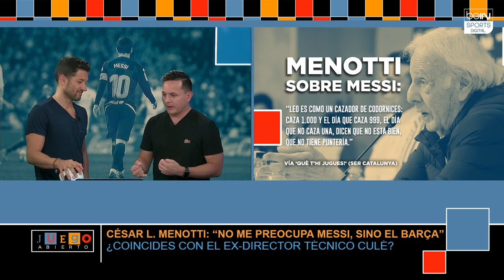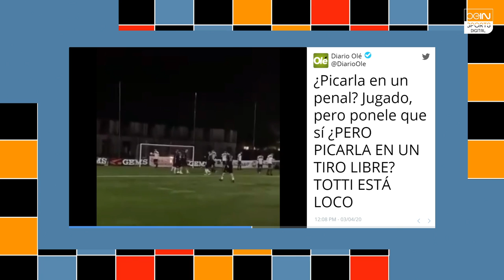Juego Abierto - A Menotti le preocupa más el Barça que Messi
El ex-director técnico culé, César Luis Menotti, no coincide con las críticas a Leo Messi y piensa que el problema es el resto del equipo. Además Karim Benzema sufre del falta de gol, Harry Kane busca ganar títulos afuera de Londres, Ter Stegen podría irse del Barça y los JJ.OO no serán pospuestos o cancelados.